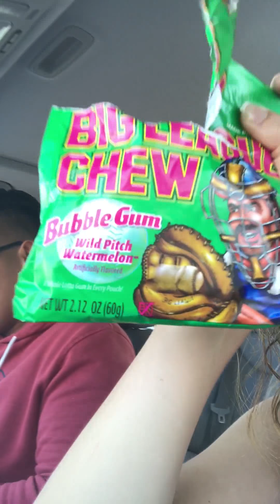Symptoms The day before I ovulate.